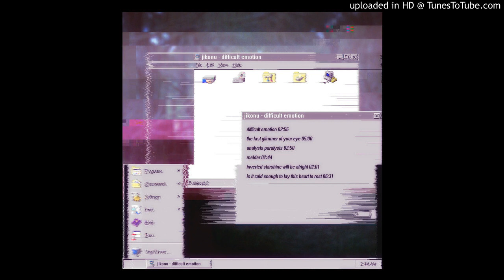JIKONU - inverted starshine will be alright